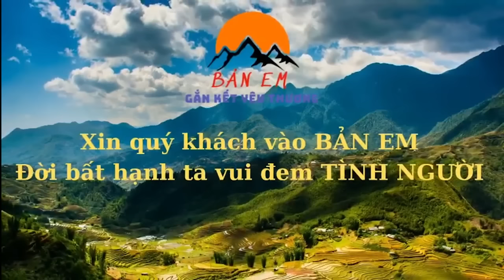Hoàn Thiện Ngôi Nhà Đẹp Nhất Bản Bàn Giao Chìa Khoá Cho 3 Ông Cháu - Người Mẹ Vô Tâm Câm Lặng